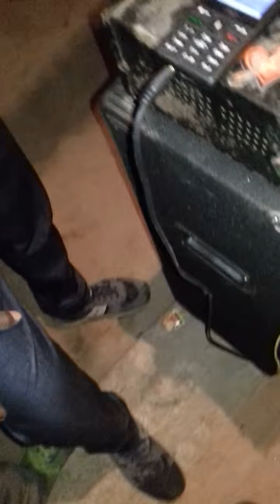Rajeshkumar MirJApUR sawayajpur hardoi